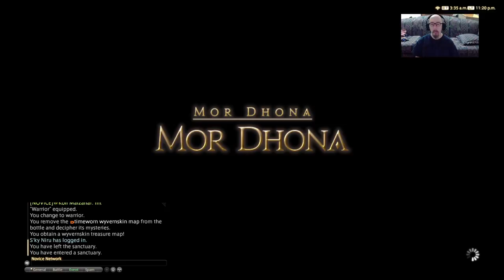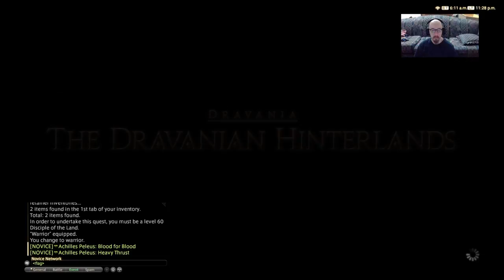"Joe's Stream" Gathering scrip for the 1st time, and other odds & ends.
Making scrip and other odd jobs until my lower back starts aching.